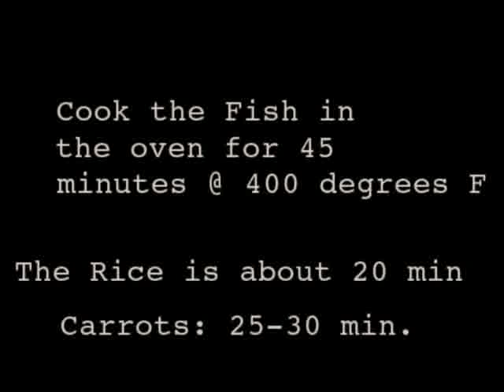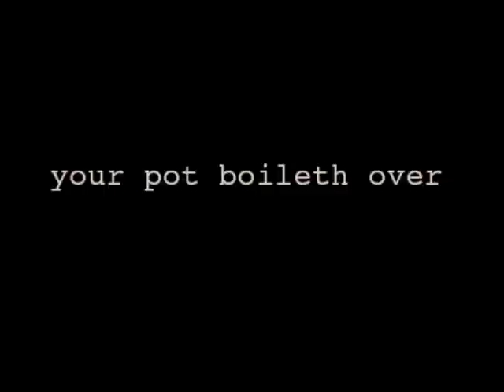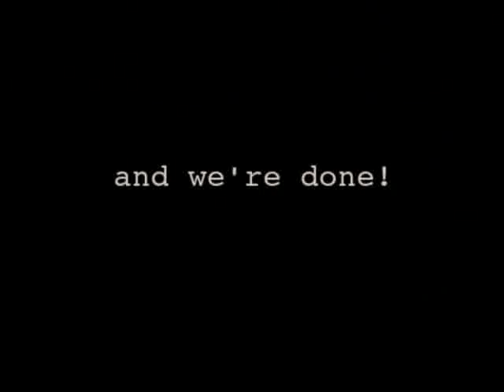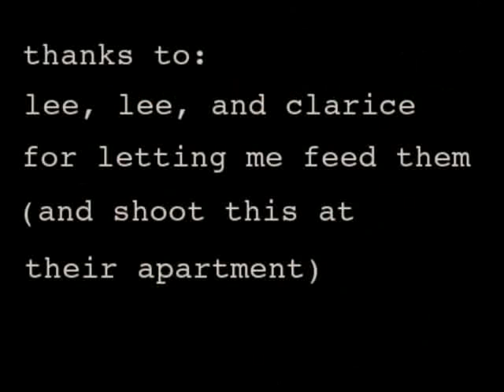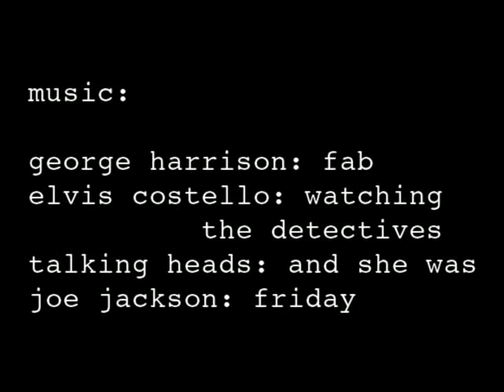Episode 1 - Lemon Salmon (Part 2)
Episode 1 - Lemon Salmon, Wild Rice, and Steamed Carrots - this is a two part episode